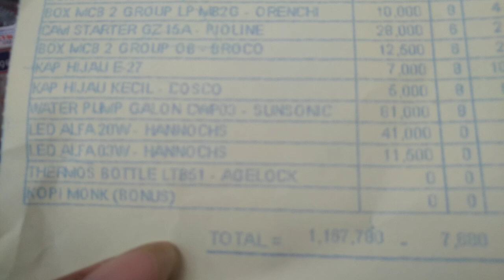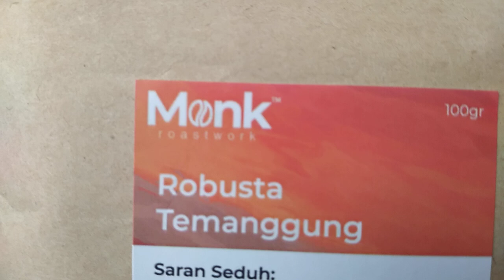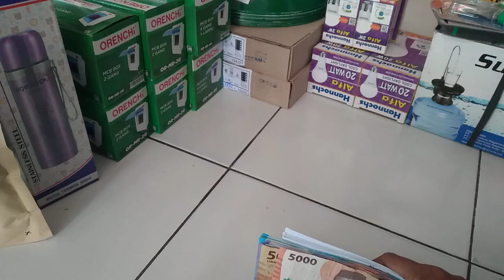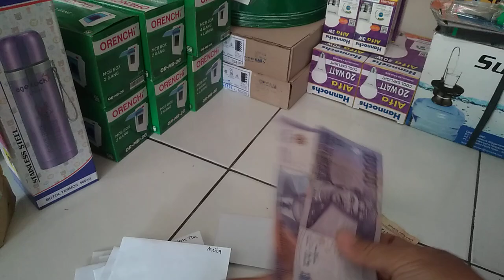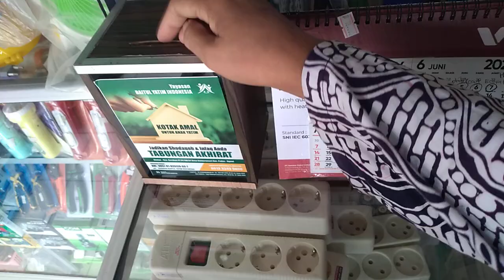BERBAGI REJEKI DI HARI JUMAT SEMOGA BAROKAH